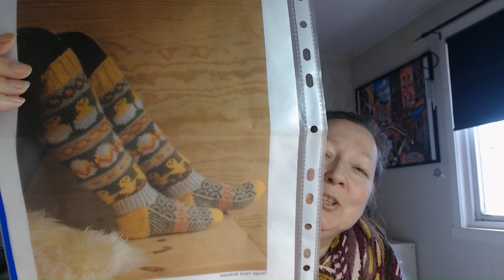Easterknitting 2024 ENG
In this video you will see what I've knittet on lately. I'v focused on finishing UFO's.